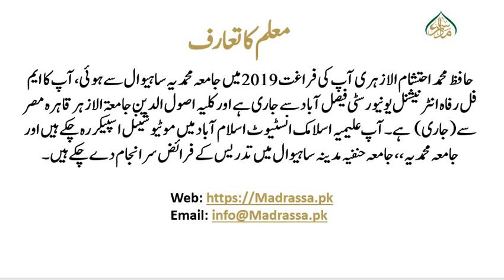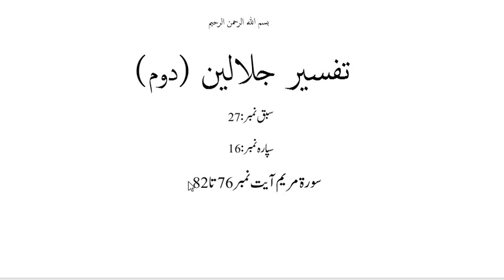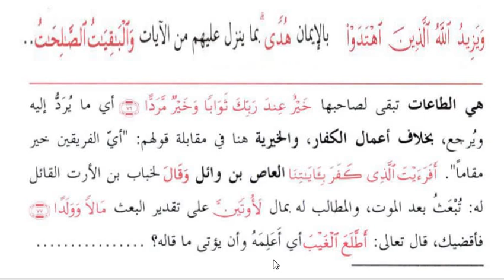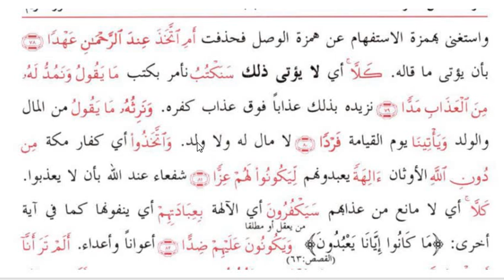جلالین دوم سبق نمبر:27 عاص بن وائل کی بد کلامی / jlalain 2 lesson no 27